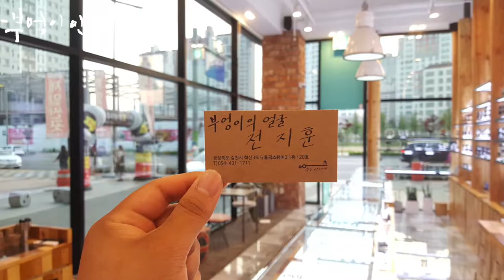FRANK CUSTOM의 FA6147모델입니다/부엉이안경가게/대구안경/김천안경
갑자기
더워졌습니다.
감기 조심하세요.
FRANK CUSTOM의 FA6147모델입니다
부엉이의얼굴 전지훈